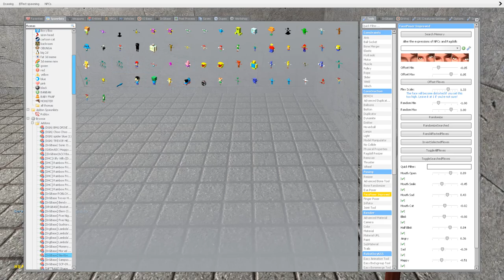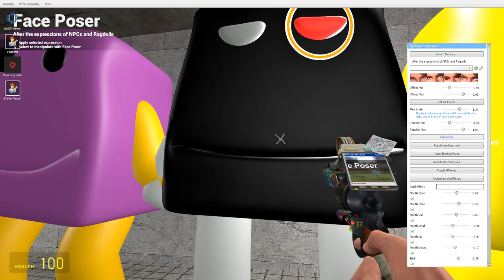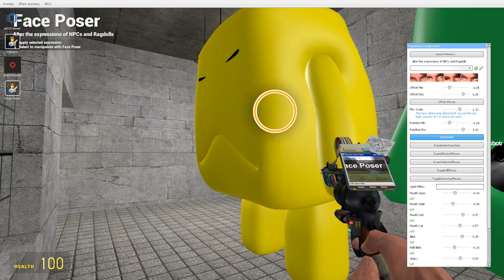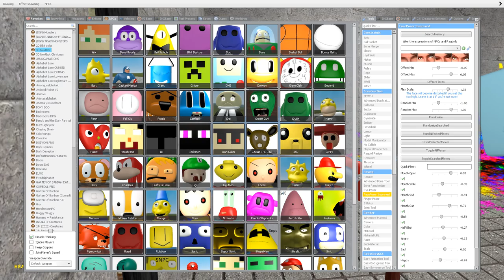BURNING NEW 3D SANIC CLONES MEMES IN LAVA in Garry's Mod!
BURNING NEW 3D SANIC CLONES MEMES IN LAVA in Garry's Mod! (SONIC TEAM)